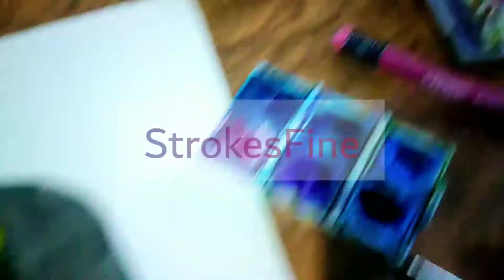PENGUINS |WATERCOLOR |STROKEFINE